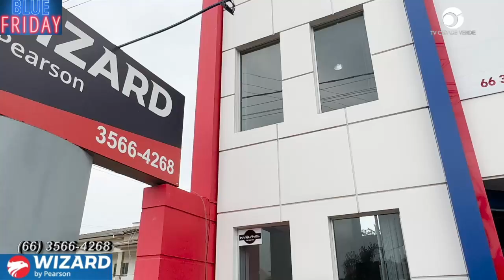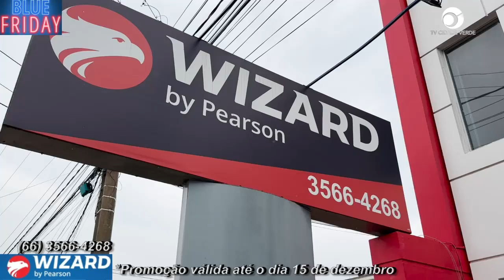Blue Friday Wizard - Ganhe um desconto de R$ 500 para aprender inglês!